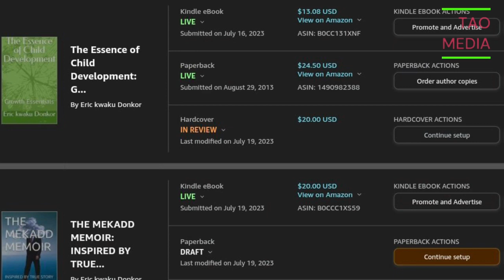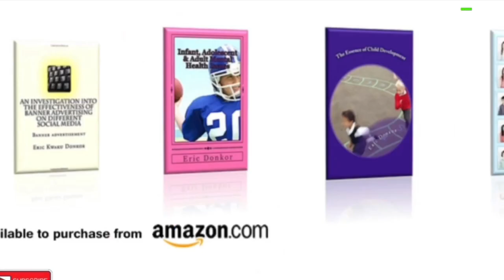breaking news and Politics UKRAINE EXPECTING F-16s FIGHTER JETS FROM USA